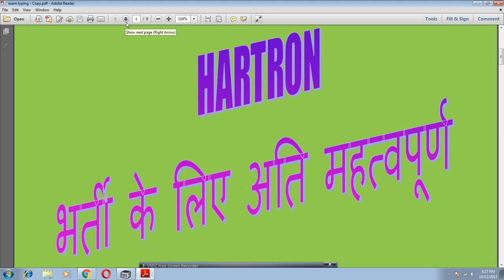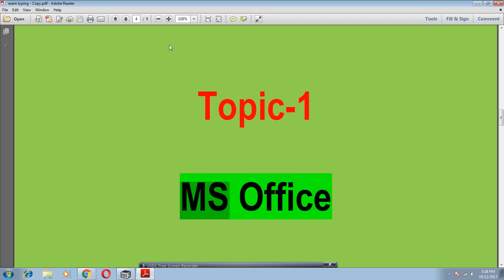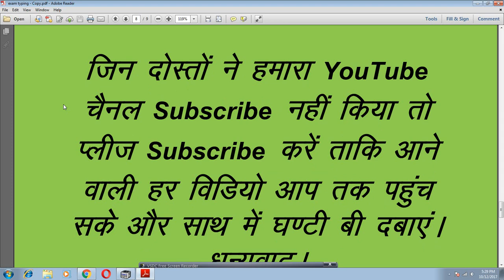Topics for Data Entry Operator Exam in Hartron